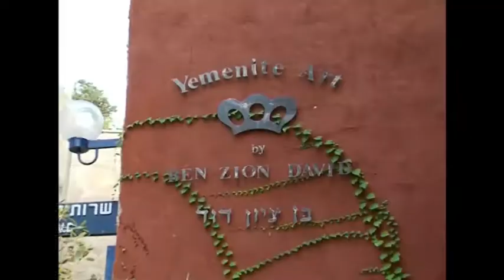Ben Zion David Russian voice over